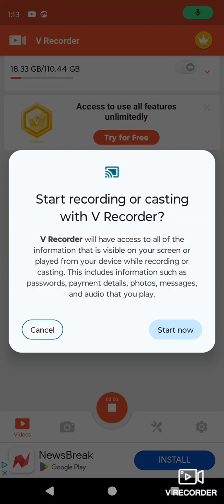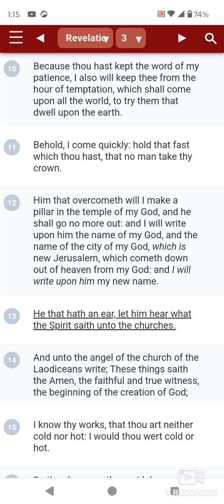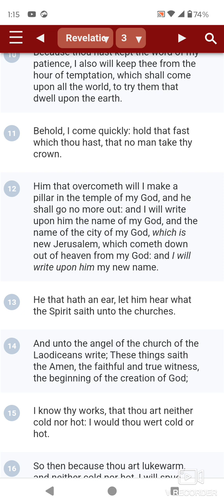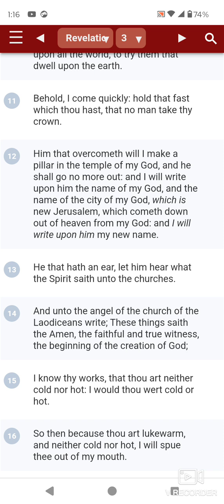The Book 📚 of Revelations Chapter 3 and through verse 10 and through verse 12